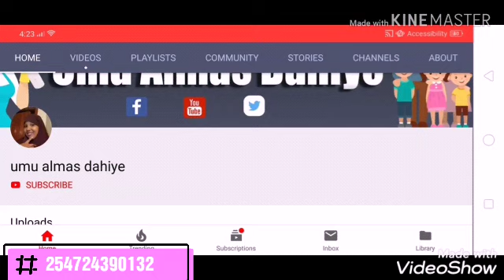Waaaw mansha Allah wadoq qurux badan waa huwal wadkaheli donta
Wadoqi ogu danbeye inawa cadi ma aha